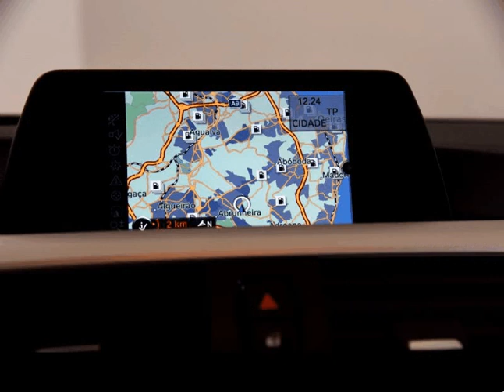BMW 318 D TOURING PACK M SPORT para Venda em Romauto . (Ref: 564745)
BMW 318 D TOURING PACK M SPORT para Venda em Romauto . (Ref: 564745) do ano 2013 com 160000 Kms.Viatura em muito bom estado, com histórico de manutenção na marca. Garantia 12 meses. Possibilidade de financiamento ate 120 meses. A informação disponibilizada, ainda que precisa, não dispensa a sua confirmação, nem poderá ser considerada vinculativa. .Todos os dados e disponibilidade carecem de confirmação junto do vendedor.